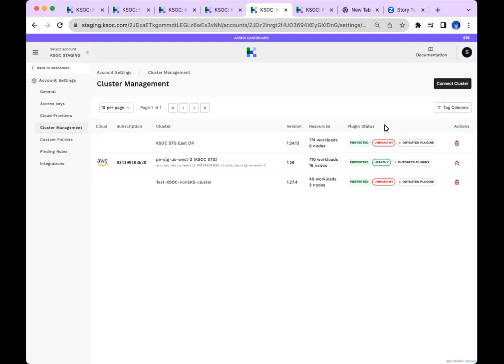Cloud Compliance Checks | RAD Security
Get an overview of RAD Security's cloud compliance checks across over 20 compliance frameworks.

These frameworks encompass recognized standards such as:

-- CIS (Center for Internet Security)
-- FedRamp (Federal Risk and Authorization Management Program)
-- HIPAA (Health Insurance Portability and Accountability Act)
-- NIST (National Institute of Standards and Technology)
-- SOC2 (System and Organization Controls 2)